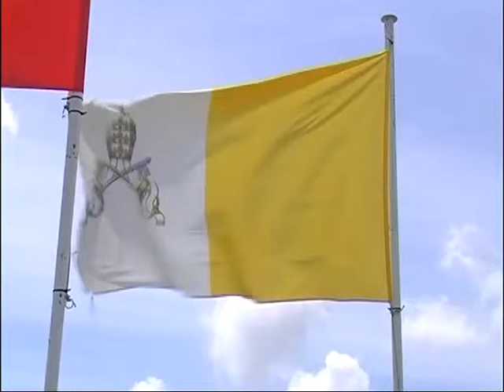caminando 2 de 3 20 de mayo de 2015 AUDIENCIA DEL PAPA